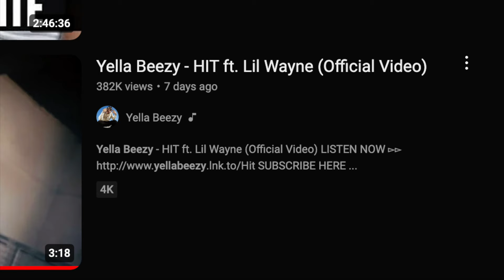Yella Beezy Song With Lil Wayne Fails To Reach 400k In A WEEK. Teezy Keeps It Real With Yella Fans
Teezy speaks on Yella Beezy song with Lil Wayne not performing it's best.